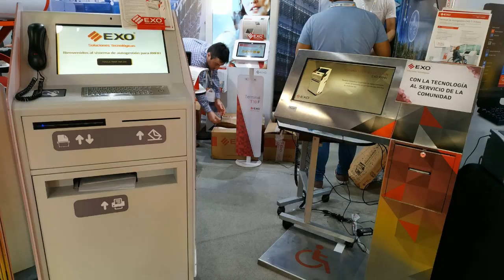DIARIO DE TURISMO con Francisco Simone 9-10-2019